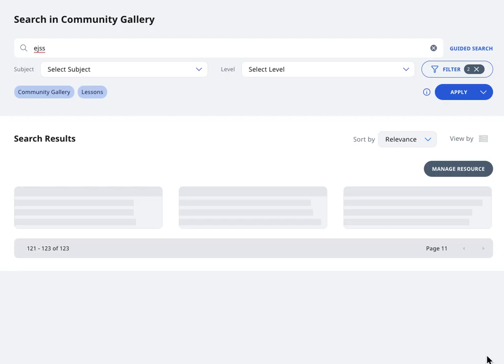Explore Interactive Lessons with Easy JavaScript Simulation | SLS Community Gallery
Description:
Welcome to the SLS Community Gallery featuring interactive lessons created with Easy JavaScript Simulation (EJS)! Dive into a world of engaging educational content designed to bring concepts to life through dynamic simulations.

In this curated collection, you'll find a wide range of interactive lessons covering various subjects such as physics, mathematics, engineering, and more. Each lesson harnesses the power of EJSS to provide hands-on exploration and visualization of complex concepts.

Whether you're a student looking to deepen your understanding of key topics or an educator seeking innovative teaching resources, the SLS Community Gallery has something for everyone. Explore simulations, manipulate parameters, and discover the magic of interactive learning.

Start exploring today and unlock the potential of interactive lessons with Easy JavaScript Simulation and the SLS Community Gallery. Let's learn, create, and inspire together!